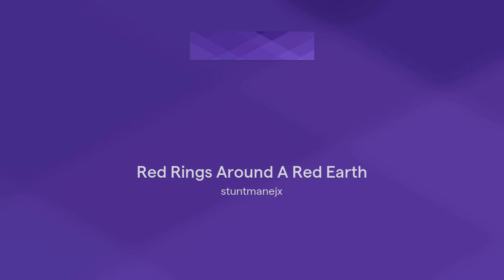Red Rings Around A Red Earth